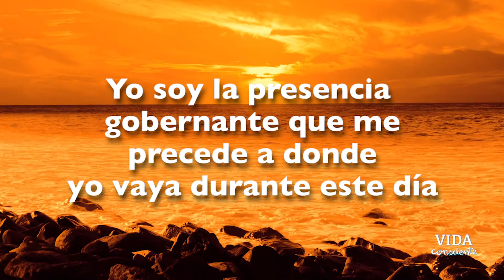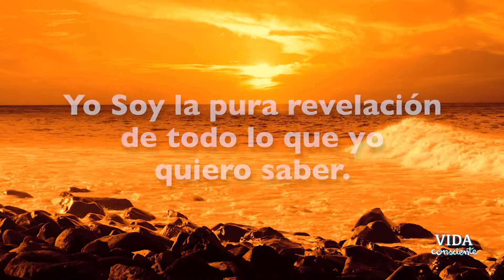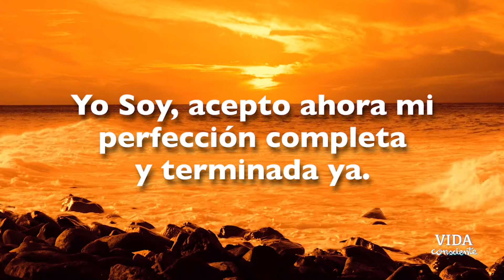AFIRMACIONES POSITIVAS | Saint Germain en Español | El libro de oro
Recita estas afirmaciones positivas de SAINT GERMAIN que se encuentran en "El libro de ORO".
Con ellas descubrirás que eres el TODO. Que la energía Universal trabaja a través de ti, y ya eres un ser perfecto y completo que simplemente permite que toda esa perfección se manifieste, actuando desde el AMOR.
No te pierdas nuestros instagram de crecimiento personal, donde compartimos contenido gratuito cada día, a través del cual puedes aprender a vivir de otra forma mucho más feliz y pausada:

Pixabay.